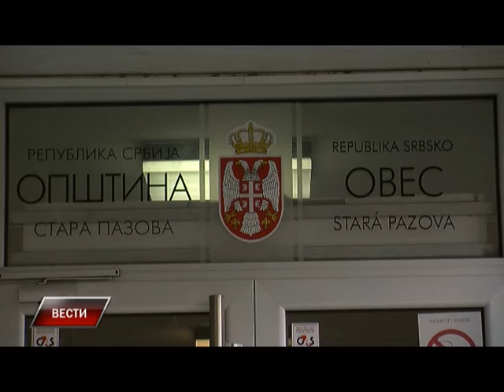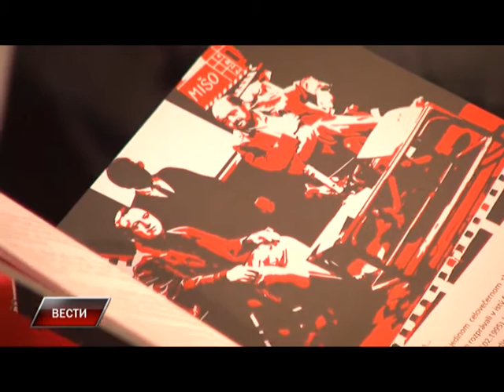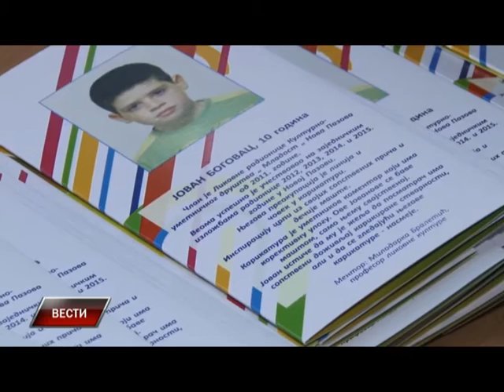Vesti 20 5 2016